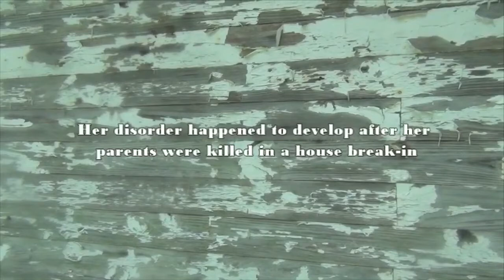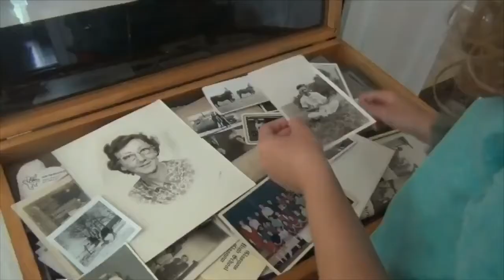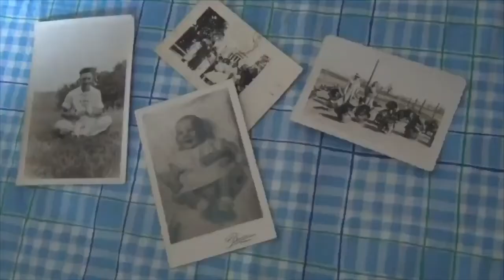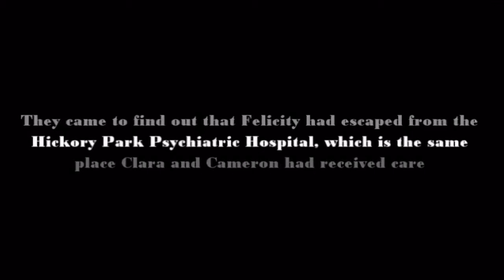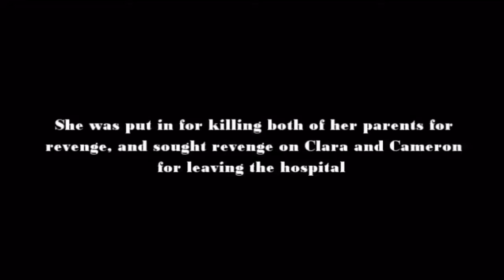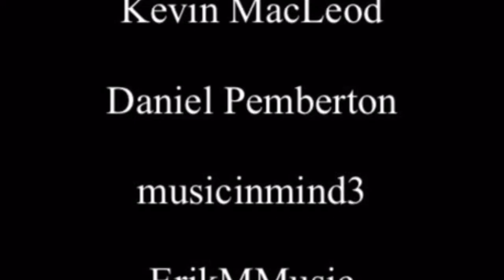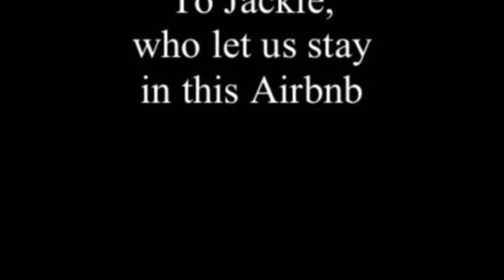Housesitting Short Horror Film